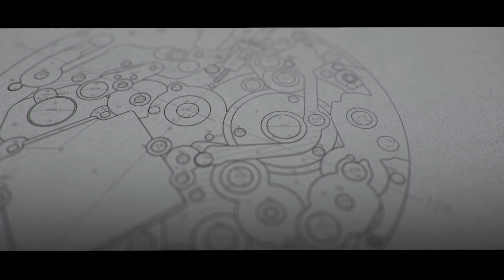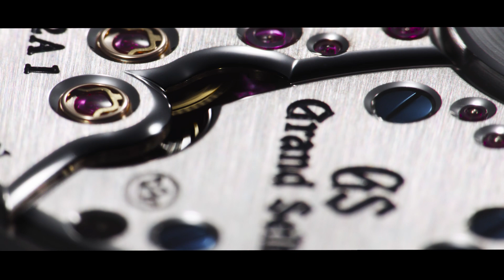Micro Artist Studio